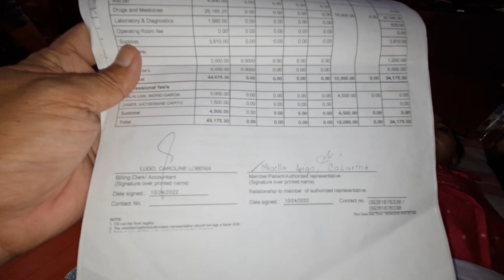NAKALABAS NA NG HOSPITAL SI BABY SCARLET! | MATINDING PAGSUBOK SA PAMILYA NI ATE ANALYN